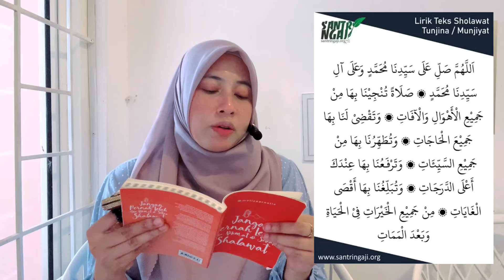Shalawat Munjiyat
Order buku di whatshap 👇🏻
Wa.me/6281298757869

Kirim testimoni 👇🏻
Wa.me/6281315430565